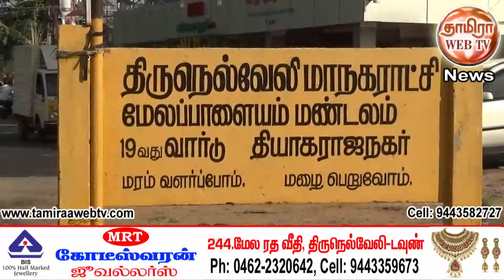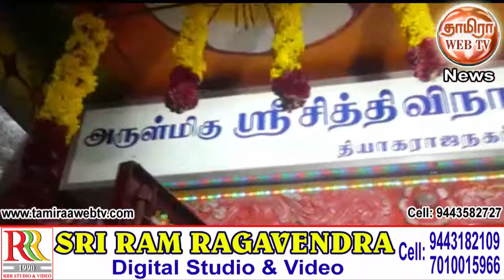நெல்லை தியாகராஜநகர் அருள்மிகு சித்தி விநாயகர் ஆலய வருஷாபிஷேகம்